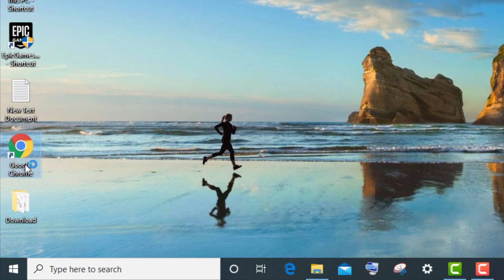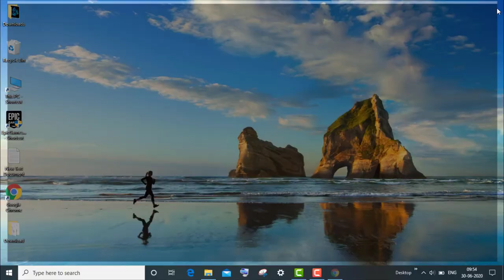How to Fix ‘Your Session Has Expired, Please Refresh and Try Again’ Error on Reddit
In This Video We Will See How to Fix ‘Your Session Has Expired, Please Refresh and Try Again’ Error on Reddit